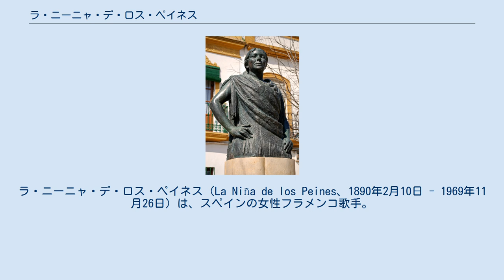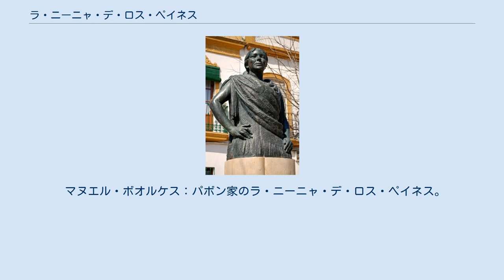ラ・ニーニャ・デ・ロス・ペイネス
ラ・ニーニャ・デ・ロス・ペイネス（La Niña de los Peines、1890年2月10日 - 1969年11月26日）は、スペインの女性フラメンコ歌手。
 本名、パストーラ・マリーア・パボン・クルス（Pastora María Pavón Cruz ）。
 歌を生業とするジプシー（ロマ）の子として生まれ、父はビソ・デル・アルコール出身の「エル・パイティ」として知られるフランシスコ・パボン・クルス、母はアラアル出身のパストーラ・クルス。
二人の兄弟トマス・パボンとアルトゥーロ・パボンも共に歌手である。
 8歳の時、長兄の代役として、セビリアの春祭りに出店していた小屋と契約して人前で初めて歌を唄った。
1901年、マドリードのカフェ・デル・ブリリャンテでデビューを果たし、そこでイグナシオ・スロアガと知り合い、ビルバオのカフェ・デ・ラス・コルムナスで唄うよう説得された。
 その当時からよく唄っていた数曲のタンゴフラメンコがもとで、ラ・ニーニャ・デ・ロス・ペイネスという名で知られるようになった。
しかし、レコード会社からの再三の依頼にもかかわらずレコード録音を決してすることがなかった。
 1922年6月、「偉大な」アントニオ・チャコンが会長を務めたカンテ・ホンド・グラナダコンクールに審査員の一人として参加した。
 マヌエル・デ・ファリャや油絵に彼女を描いたフリオ・ロメロ・デ・トーレス、そしてラ・アルヘンティニータの家で知り合ったフェデリコ・ガルシア・ロルカらは彼女と親交があった。
ロルカは彼の作品の中で「彼女は、影のような、溶かしたスズのような、苔のような声を楽しんでいた。」と、彼女を詩に描いた。
 当時最も活躍していた、歌手のマノロ・カラコールやペペ・マルチェナ、アントニオ・チャコン、ギタリストのラモン・モントーヤやメルチョル・デ・マルチェナら大勢のフラメンコアーティストと共にスペイン中の舞台を廻った。
 学歴は一切なかったが生まれながらに豊かな知性を備えていた彼女は、1934年、聴衆の好みの移り変わりを読み取った。
 市民戦争で中断せざるを得なかったが、その後、コンチャ・ピケルの「ラス・カジェス・デ・カディス」、或いはセビリアで始まり大成功を収めた「スペインとフラメンコ歌手」などの様々なショーで活動を続けていった。
 1961年、アントニオ・マイレナやフアン・タレガらが参加したコルドバの全国的な祝典で讃えられた。
 1968年、セビリアのアラメダ・デ・エルクレス広場に、彫刻家アントニオ・イリャネスによる、彼女を讃える記念碑が建てられた。
その後、彼女の母と縁のあった都市・アラアルからも感謝を込めて記念碑が建てられた。
 同じく歌手だった夫、ペペ・ピントが亡くなってまもなく、1969年11月26日永眠。
79歳歿。
その三年前ほど前からいたく老衰が進行し、つききりで看病したペペが一ヶ月ほど早く他界したことも、わからずじまいであったと云う。
彼女の葬儀には、セビリアの街並が花束を持つ人々で埋まったと報じられた フラメンコすべてに精通した完璧なフラメンコ歌手であったが、特にシギリージャ、タンゴ、ペテネーラ、ブレリーア及びソレアで傑出した存在で、更に、バンベーラなどの新しいスタイルも生み出した。
彼女が唄っていた様々なソレアのレパートリーの中でも、若い頃に知り合ったメルセー・ラ・セルネタの曲が素晴らしい。
 アンダルシア評議会は、彼女の歌声を文化財産に指定した。
1910年から1950年には258曲をレコーディングし、これらは2004年、13枚のCDで発表された。
この復刻作業は、アンダルシア評議会文化審議会の附属機関である、ヘレス・デ・ラ・フロンテーラに拠点を置くアンダルシアフラメンコセンターの尽力により可能となった。
この作品には8ヶ月間に30人が関わり、その中には12人の研究者も参加していた。
この録音はまさに音楽の宝であり、ギタリストのラモン・モントーヤやニーニョ・リカルド、マノロ・デ・バダホス、アントニオ・モレーノ、ルイス・モリーナ、クリート・デ・ラ・ヘローマ、メルチョル・デ・マルチェナが伴奏に加わった。
 例として、ラ・ニーニャ・デ・ロス・ペイネスが唄った歌詞を数曲示す。
 ^ El término Undebé de origen caló puede traducirse por Dios. ^ Caló語起源の単語Undebéは「神」と訳しても...